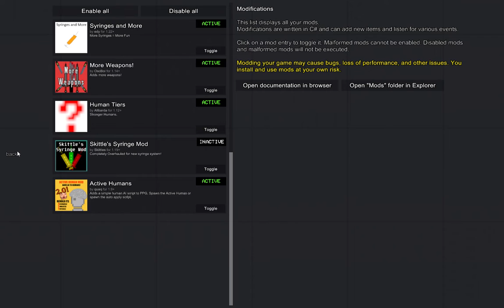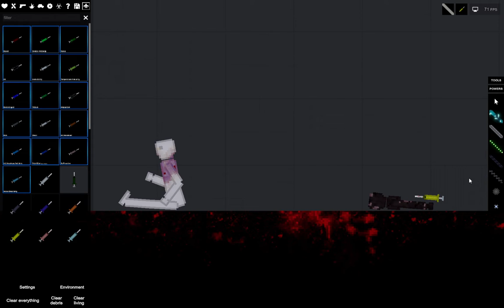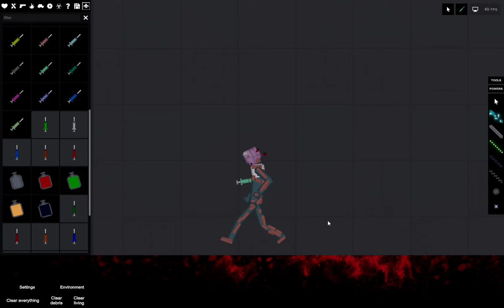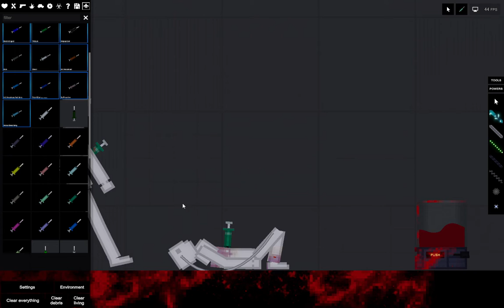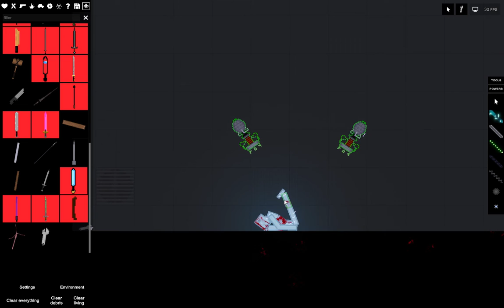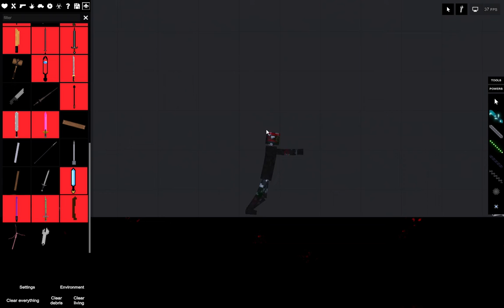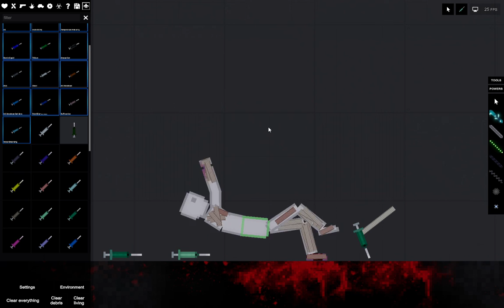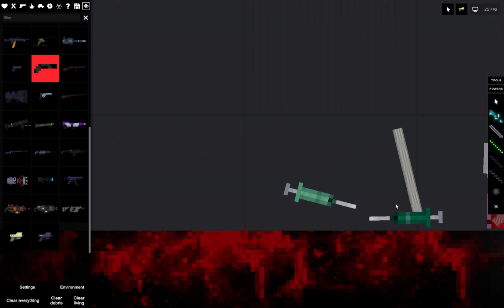People Playground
if you want to see more, get the likes to 20 and i will do a part two